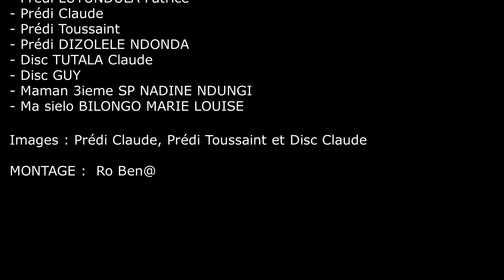EBNM KCC : "Arrivée du 3ième Souverain Pontife" à Paris le 25/08/2020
Montage : Ro Ben@
Image: Pr Claude, Pr Toussaint et Disc Claude T

Merci à Predi HITACHI et Pr GABY